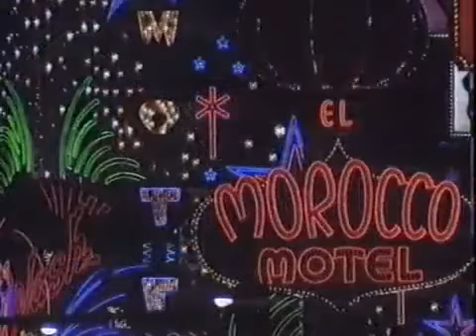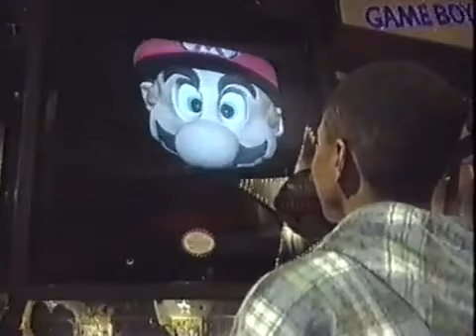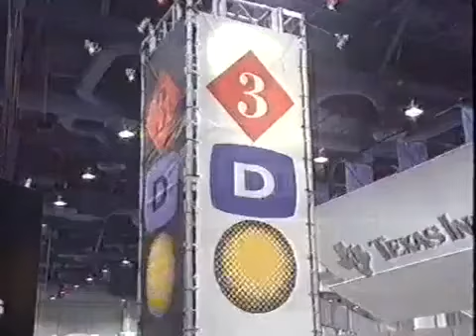Reportage au CES de Las Vegas (janvier 1993) - Bad Influence! (1993 - CITV)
Reportage au Consumer Electronics Show (CES) de Las Vegas, qui a eu lieu du 7 au 11 janvier 1993 dans l’émission Bad Influence! (UK) diffusée en 1993 sur CITV (Yorkshire Television). On peut y voir de bonnes choses (Star Wing sur Super Nintendo, The Legend of Zelda: Link's Awakening sur Game Boy...) et de moins bonnes (le film Super Mario, la reconnaissance de mouvements sur Streets of Rage...). Toute une époque !